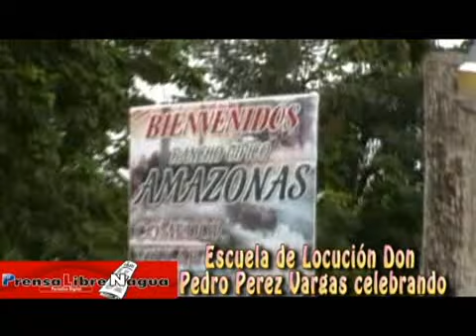PRENSALIBRENAGUA ESCUELA LOCUCION CAMPO